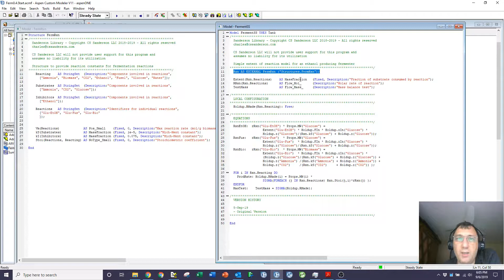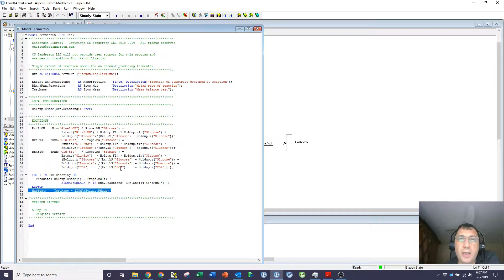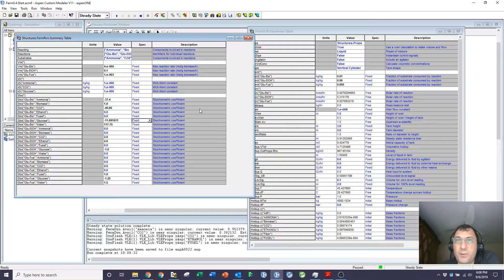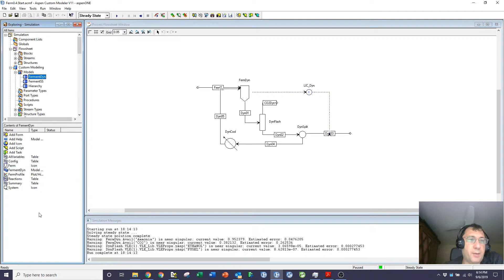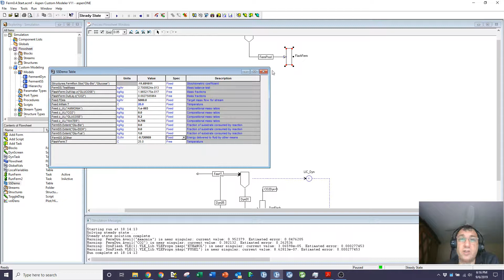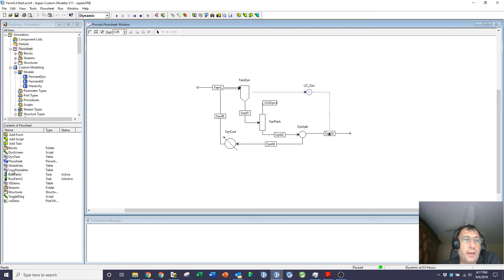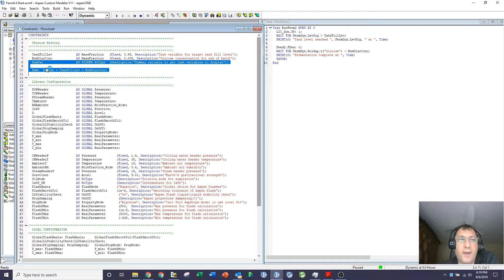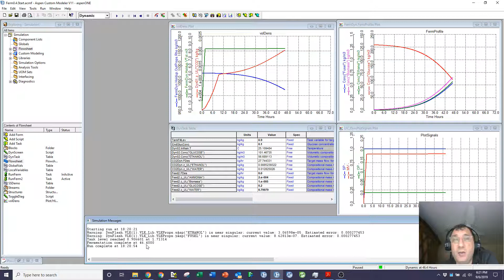ACM12 ReactorTest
A demonstration of some techniques to test the configuration of a reaction system to make sure that mass and energy are conserved.  Overview of structures, task language, dynamic simulation, properties and the like.